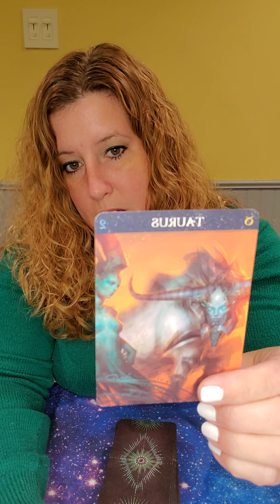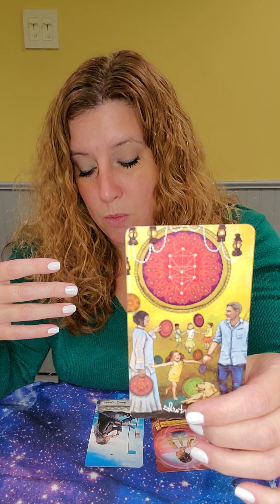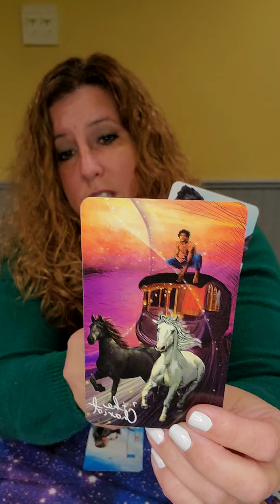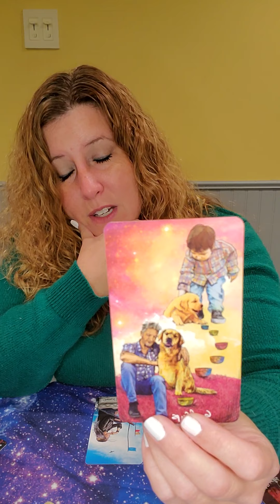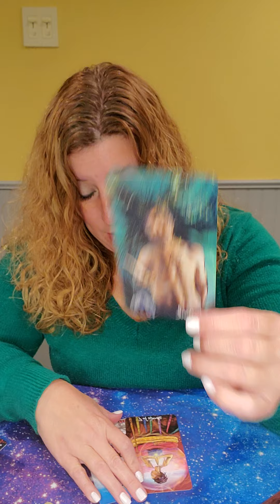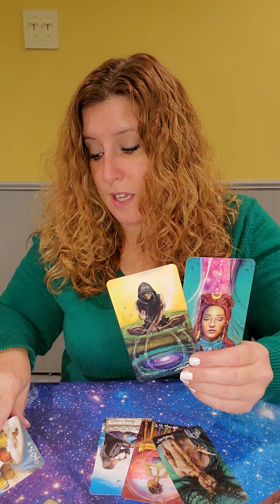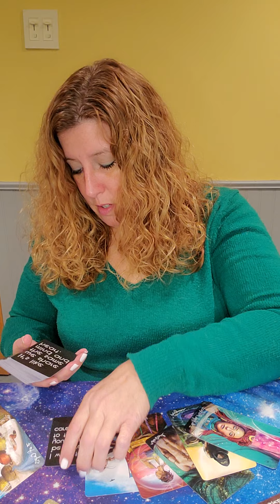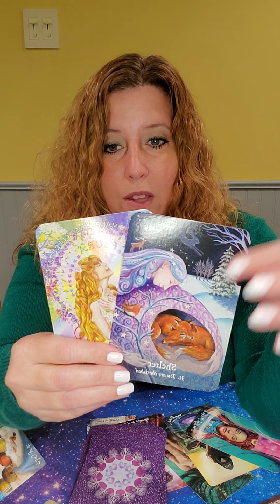Oct 25th-31st Weekly Love Readings Taurus, True love will arrive in springtime!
144